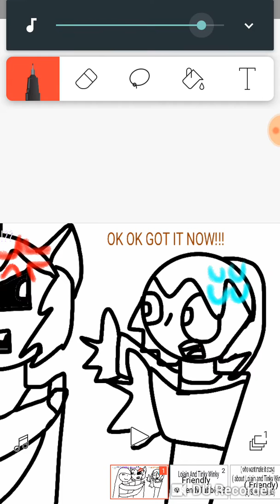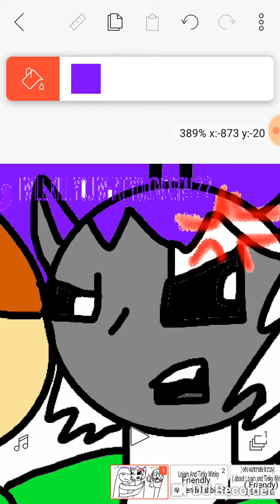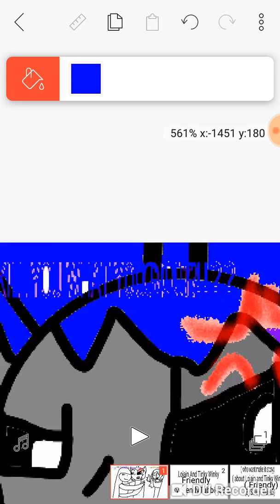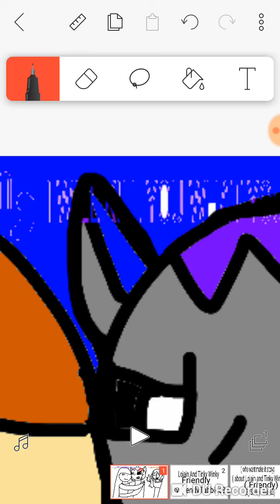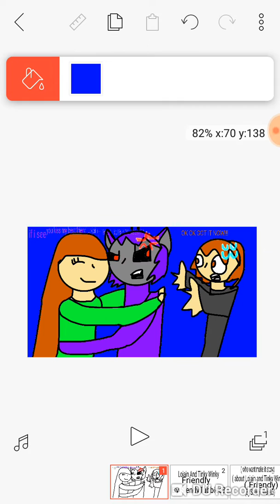Tinky: if i see you kiss my best friend Lojain, I WILL KILL YOU GOT IT!!?? Zeyad: OK OK GOT IT NOW!!